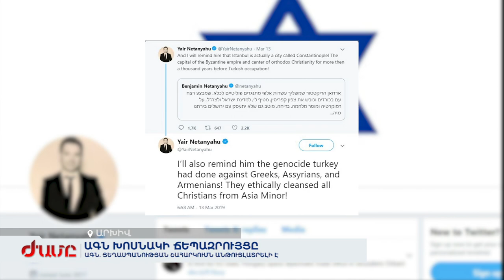ԱԳՆ. Ցեղասպանության շահարկումն անթույլատրելի է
Ղարաբաղյան կարգավորումը պետք է ընդունելի լինի Հայաստանի, Ադրբեջանի և Արցախի համար: